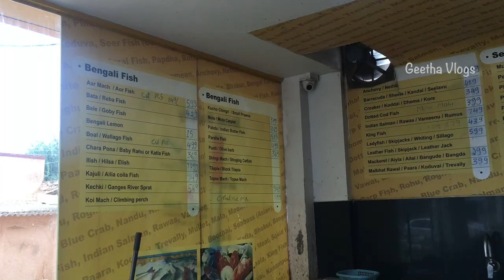మా Hubby నాకోసం ఎం తీసుకొని వచ్చారో చూడండి | ఆ వీడియో Delete చేయాల్సి వచ్చింది😔| Geetha Vlogs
Hello

I'm Geetha

From Rayalaseema Kadapa

In This Vlog I Have Shared You Fish fry . And My Introduction .

Takecare

Bye Bye